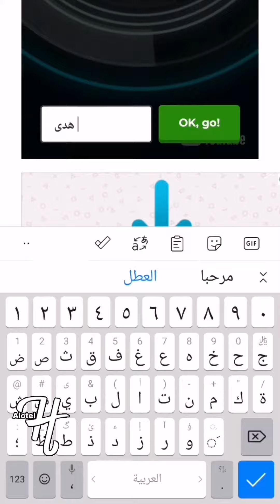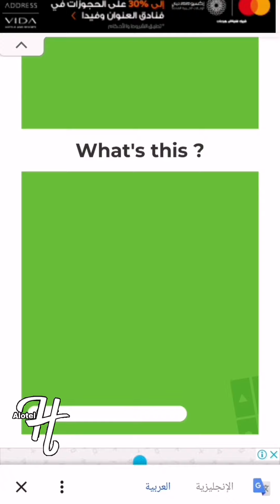We can 3 unit 1 مراجعه لصف الخامس الابتدائي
رابط المراجعه